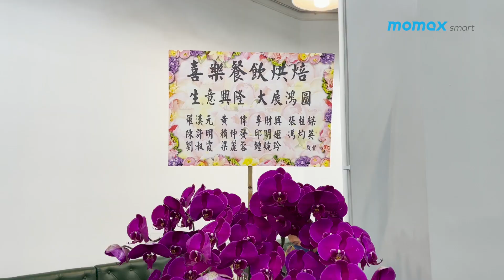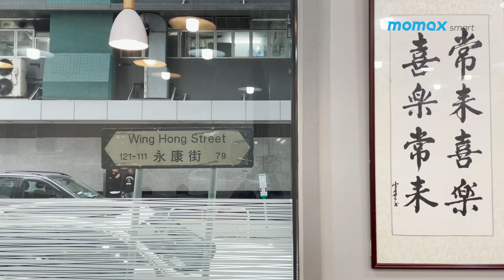MOMAX 抗疫奇兵 - 喜樂餐飲烘焙 HOLY CAFE 採訪 interview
喜樂餐飲烘焙 新開張就立即購入三部「Robust IoT 智能紫外光負離子空氣淨化機」應對疫情。
喜樂以社會企業模式經營，主要為弱能人仕提供就業機會，融入社會。片中見到宋太除左關心員工外，亦對食客同餐廳環境有要求。疫情期間，仲用左唔同方法確保環境乾淨衛生，亦立即添置三部MOMAX空淨機，內置空氣質素傳感器，會視乎空氣PM2.5濃度轉顏色，時刻芒實空氣質素！

Robust IoT 智能紫外光負離子空氣淨化機
 ✅UV-C 消毒燈 殺滅 99.9%細菌
 ✅HEPA 13 活性碳過濾網 有效吸收甲醛， PM2.5 懸浮粒子
 ✅釋放5百萬負離子去除空氣污染物
 ✅IoT Smart app 遙距控制

 👍🏻符合食環處規格標準
 👍🏻獲得香港安全標誌

依家只要有商業登記牌照，仲可獲得同心抗疫特別優惠！